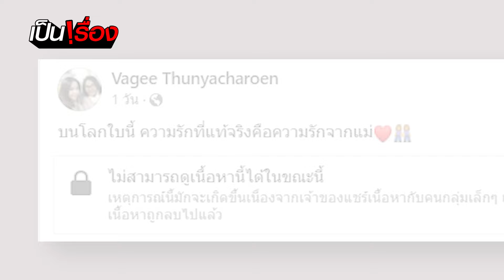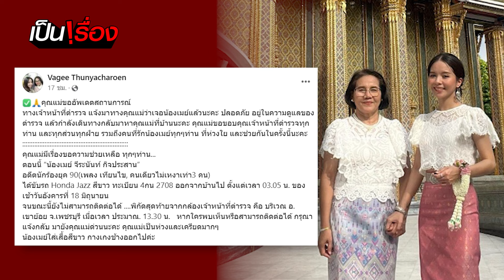เจอแล้ว "เมย์ จีระนันท์" นักร้องดังยุค90 หลังแม่ประกาศตามหาตัว | เป็นเรื่อง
เป็นเรื่อง เมื่อแม่นักร้องดังยุค90 ประกาศตามหาลูกสาว "เมย์ จีระนันท์" เจ้าของเพลงดัง "คนเดียวไม่เหงาเท่า 3 คน" หลังขับรถหายออกจากบ้านไปตั้งแต่ตี 3 จนขึ้นเทรนด์ใน X มีการติดแฮชแท็ก เมย์จีระนันท์ ล่าสุดเจอตัวแล้ว

เรื่องนี้จะเป็นยังไง ติดตามได้ใน "เป็นเรื่อง"